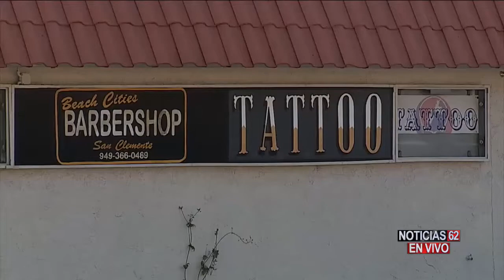HOTEL Y CANTINA DE SAN CLEMENTE ABRIÓ AL PÚBLICO DESAFIANDO A LA AUTORIDAD – Noticias 62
Un hotel y cantina de San Clemente también decidió abrir al público a pesar de que las autoridades del condado de Orange no se lo permiten.
Victor Cordero tiene más información.